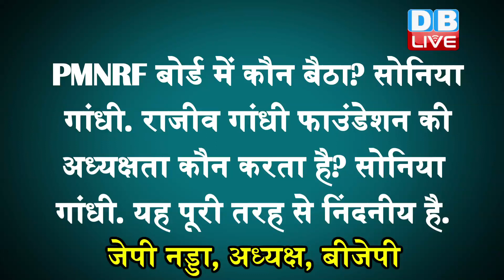Congress पर बरसे Jagat Prakash Nadda | UPA शासनकाल पर उठाये सवाल